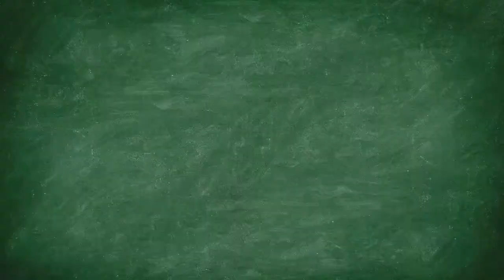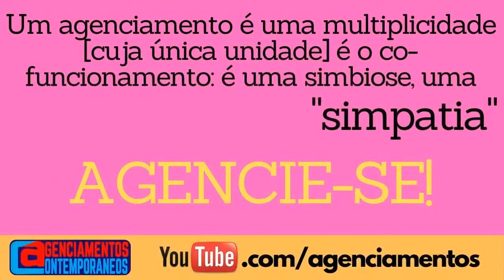Daniel O. Perez - Reflexões de Antropologia de Immanuel Kant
Conversa com o professor e pesquisador Daniel O. Perez sobre seu livro "Reflexões de Antropologia de Immanuel Kant", dentro do canal Agenciamentos Contemporâneos.

O canal Agenciamentos Contemporâneos é uma iniciativa do Grupo de Pesquisa em Filosofia, Ciências Humanas e outros sistemas de Pensamento, que conta com a parceria do Programa de pós-graduação Profissional em Filosofia - Núcleo Montes Claros e o apoio da Coordenação Didática do curso de Filosofia da Unimontes.